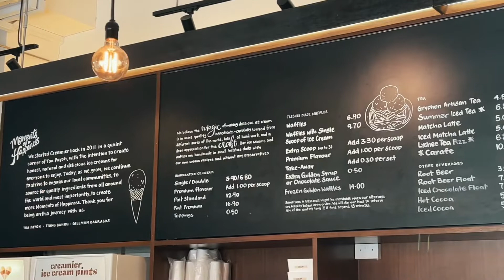Creamier, the OG of Ice Cream Cafe Here!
When one thinks of artisanal ice cream cafe, more often than not, the name Creamier Handcrafted Ice Cream and Coffee pops up!

From humble beginnings at a ground floor unit below a HDB block in Toa Payoh, Creamier has expanded to 4 outlets today and deservedly so! The original cafe at Toa Payoh was so packed, sometimes the queue during peak hours was quite insane. We often remarked on how a few ice cream flavours, plus just a waffle machine at the counter, could produce such a craze and crowd. We tried for the first time and was amazed at just how good their ice cream and waffles were!

So now, on occasions when we have a craving for their ice cream, we would go to their newly shifted cafe at Lorong 1 Toa Payoh, which can accommodate more pax.

Creamier always delivers and the waffles are always made on point while the ice cream never fails to put a smile on faces!